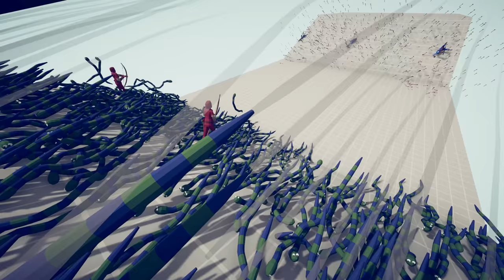3x GOD vs 3x GOD Tournament | TABS - Totally Accurate Battle Simulator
3x GOD vs 3x GOD Tournament | Totally Accurate Battle Simulator (TABS UNIT CREATOR)

Computer Specs:
- CPU: Intel Core i7-11700KF
- Video Card: RTX 3060 Ti
- RAMs: Kingston HyperX FURY Black 32ГБ
- Motherboard: GIGABYTE Z590 AORUS ELITE AX
- Headphones: Corsair HS35
- Keyboard: ZET GAMING Blade PRO
- Mouse: Logitech G305